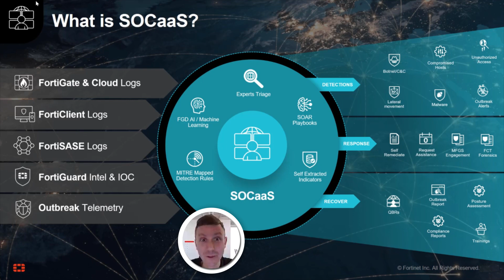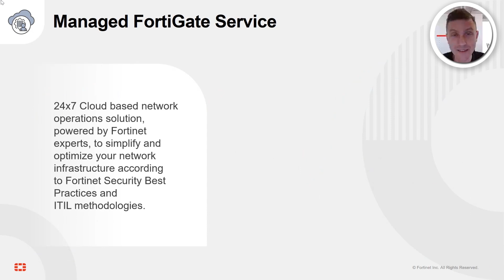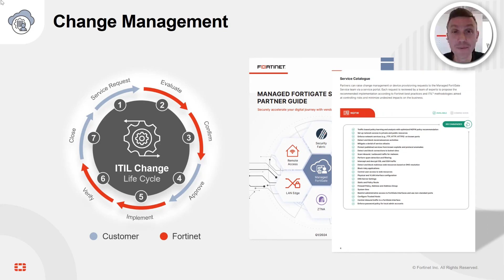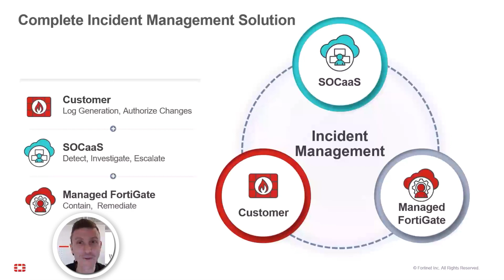Fortinet Incident Management Solution Using SoCaaS and Managed FortiGate Service | NOC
This video describes the incident management solution Fortinet offers through its SoCaaS and Managed FortiGate Service. These two services work together to detect and investigate security incidents and enforce remediation actions onto FortiGate.

Learn how Secure Connectivity LAN equipment from Fortinet converges networking and security